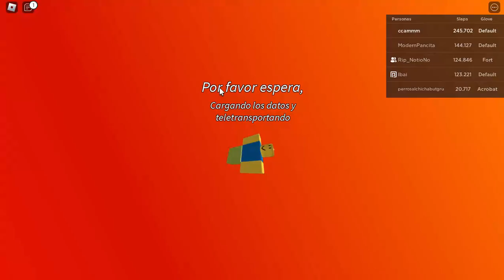Como CONSEGUIR el WITCH Glove | [Slap Royale] | (Witch Brew) | Slap Battles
Hola gente, en este video les mostrare como conseguir el nuevo guante witch de slap royale, ya que no lo habia explicado bien, espero les guste el video y sea de su agrado, muchas gracias.